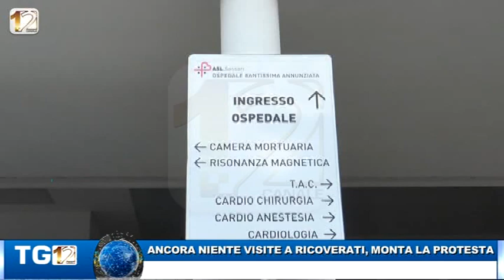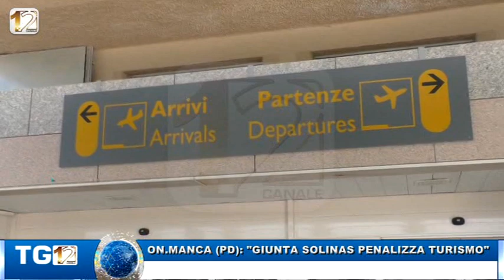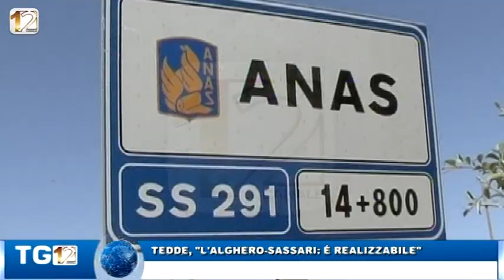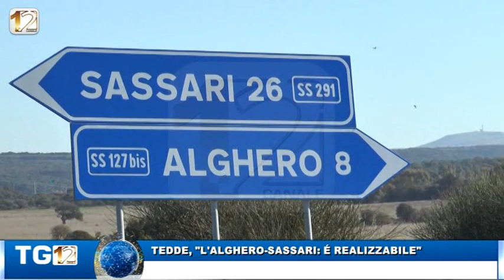SASSARI, PD: "AIUTIAMO CULTURA PER IL POST COVID-19"